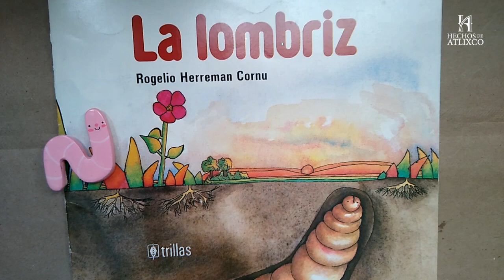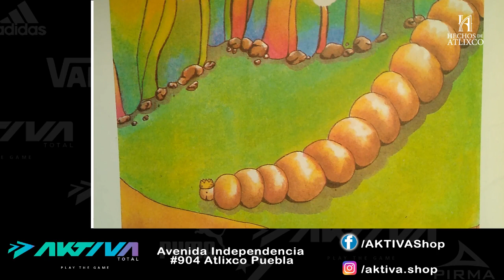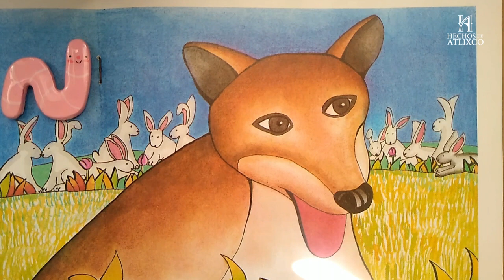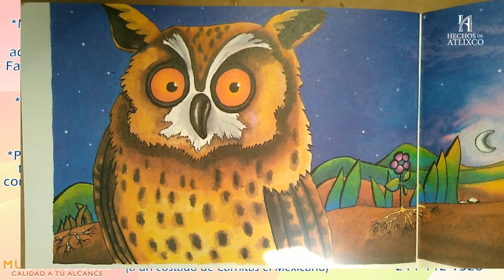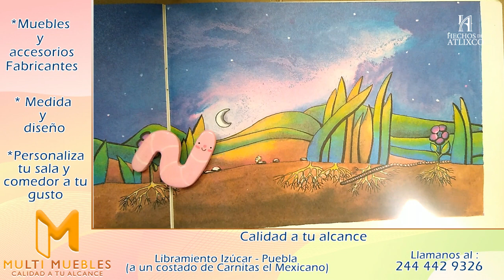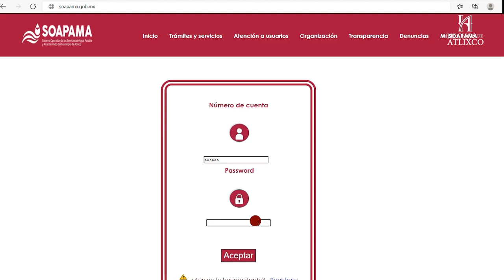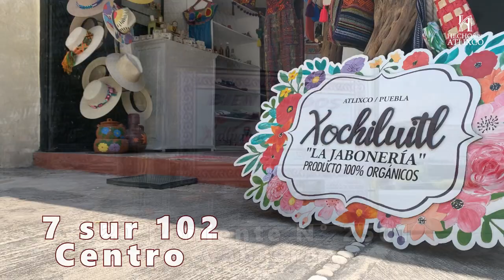Habrá una vez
🤣😂😅¡¡Iniciamos con la diversión para los más pequeños del hogar, ven y acompaña al colectivo Habrá una vez te esperamos! 🤣😂😅